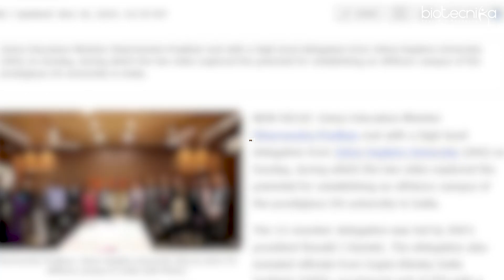BIG NEWS : Johns Hopkins To Setup Campus in India - What This Means For You?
The world of biotechnology is buzzing with exciting developments, and today we bring you some groundbreaking news! Johns Hopkins University is in talks to establish an offshore campus in India. This initiative, supported by discussions with India’s Ministry of Education, could revolutionize opportunities for students, researchers, and biotech professionals in the country.

In this video, we explore:

1️⃣ Enhanced Educational Opportunities: Access world-class programs in biotechnology and related fields right here in India. No need to travel abroad to benefit from global standards of education and cutting-edge research facilities.

2️⃣ Collaborative Research Boom: Imagine participating in joint research with leading global scientists and organizations like CSIR Labs. The new campus could open doors to impactful internships, training, and collaborative projects backed by substantial funding.

3️⃣ Improved Employment Prospects: With advanced degrees, research experience, and a strong CV, you could land a role as a scientist, researcher, or professor at this prestigious institution.

4️⃣ Networking & Professional Growth: Leverage opportunities to connect with international researchers, join global projects, and pave your way to working in labs or campuses worldwide.

But that’s not all! Johns Hopkins is just the beginning. Over 25 top universities and biotech companies, including Illumina, are planning to establish offshore campuses in India. This marks an explosion of opportunities for biotech graduates, postgraduates, and PhDs over the next five years.

✨ Don’t miss this analysis! Your growth in this evolving biotech landscape is our mission.

🔔 Stay updated with the latest biotech news – your future is calling!